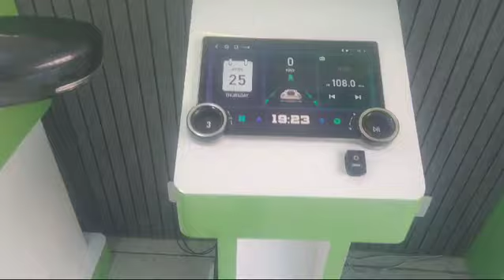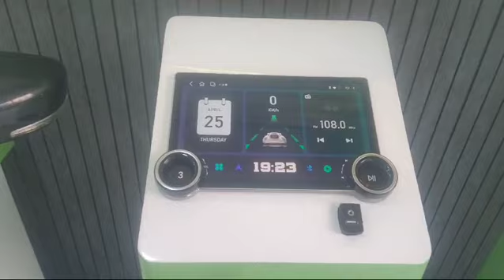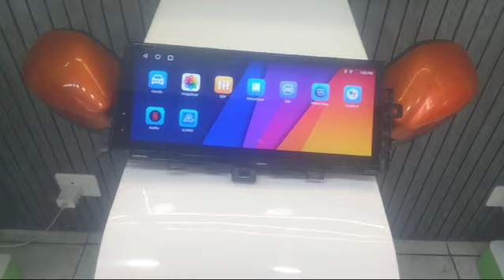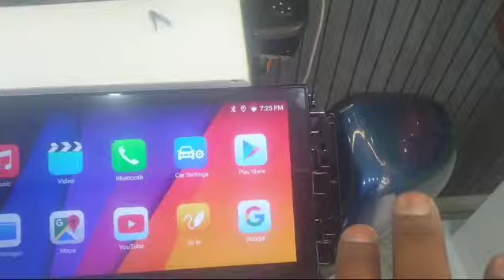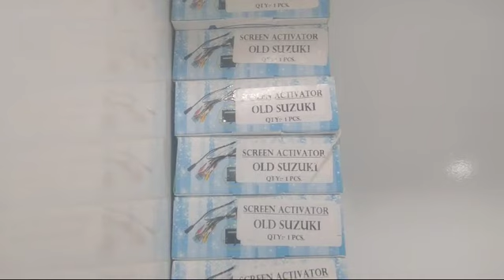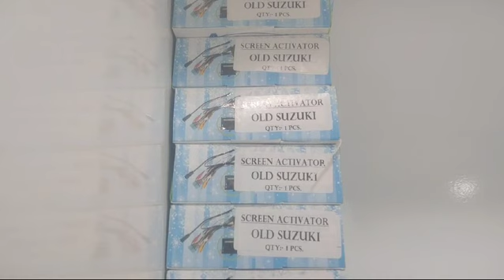27 April 2024